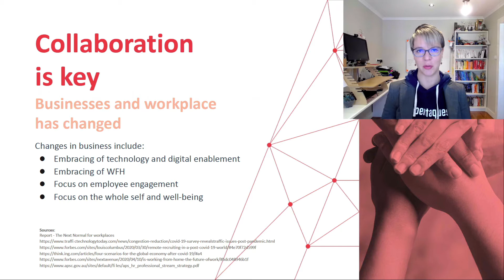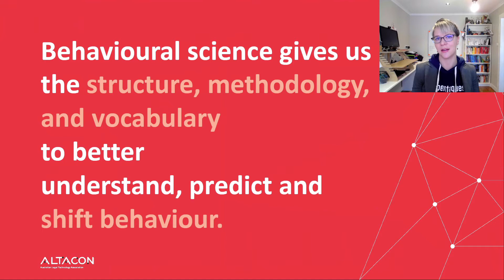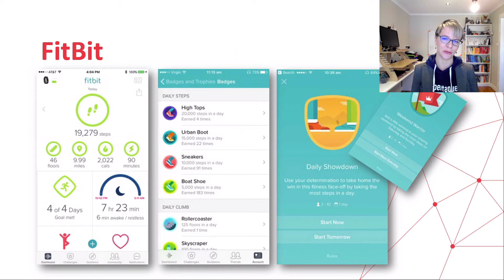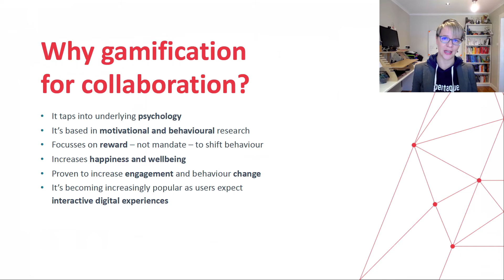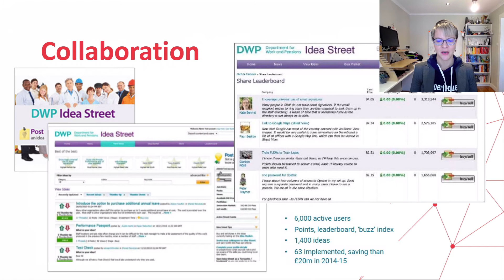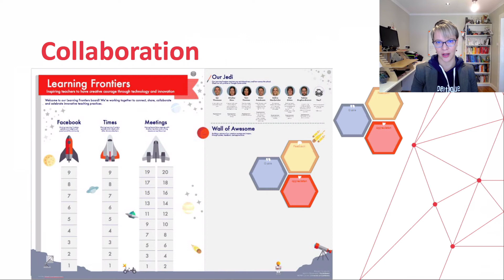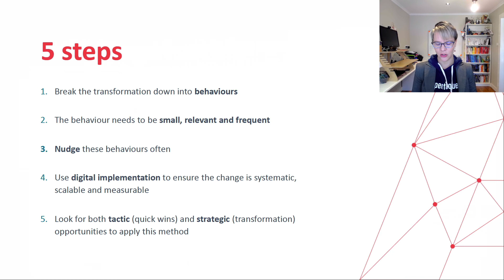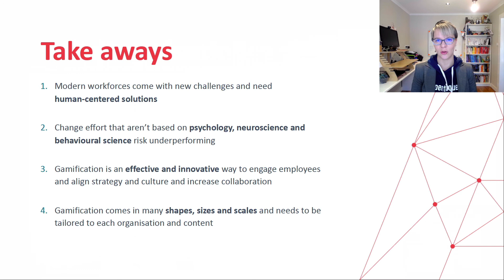How to gamifying collaboration - Dr Kerstin Oberprieler presents at Altacon 2021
Collaboration is key for today's workplaces. Today's workplaces bring new challenges, which require new human-based approaches.

In this short 15min presentation, you will learn:
* Why collaboration is key
* Intro to gamification
* Examples of gamified collaboration
* The 5 steps for gamifying collaboration

This presentation was delivered for Altraocon 2021 .